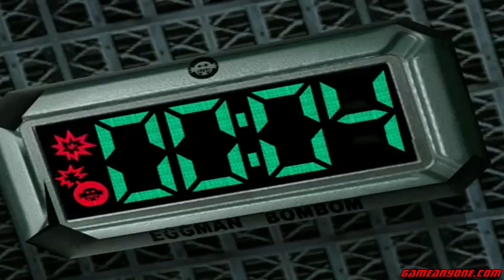Sonic Adventure 2 Battle Episode 15: Chaos...REDO!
Seems that Exdeath stole my original episode 15 of Sonic Adventure 2 Battle, so I recorded this one now. Thanks again to sergio martinez for pointing out that the episode was suddenly gone.